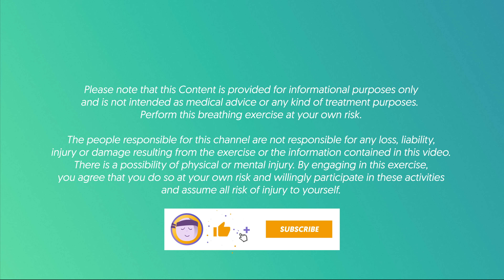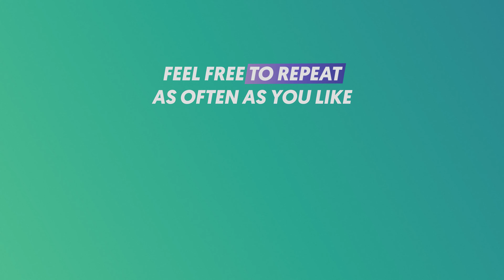Breathing Exercise To Stop Panic Attacks Now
This Breathing Exercise will help you to stop panic attacks right when they arise.

We are going to breathe in for 4 seconds and breathe out for 8 seconds. Easy, right? Try to do it for several minutes until you start to feel much calmer. It is important that you continue till the effect kicks in. Focus on the circle and stick to your Breathing Buddy. Through the steady breathing you tell your brain that everything is allright and there is no need to panic.

00:00 - How to
00:20 - Breathing Exercise
07:58 - Outro

Recommended Use:

😰 When you are having a panic attack or the feeling that a panic attack might just be around the corner.

How to do the exercise:

👃 Inhale for 4 seconds through the nose.
👄 Exhale for 8 seconds through the mouth.

Just follow the circle on the screen.

Safety Information:
Do not perform this exercise during pregnancy or if you have health problems such as epilepsy, cardiovascular disease or other serious health problems. Then please consult a doctor before you start the breathing exercises. These breathing exercises are only a guide, not a treatment.

Never perform the exercise in the following situations: Before or during diving, driving, swimming, bathing, or in situations where loss of consciousness could cause physical harm.

Deep breathing may cause tingling, ringing in the ears, and/or drowsiness. These are normal reactions and are not cause for alarm. However, do not push them too far.